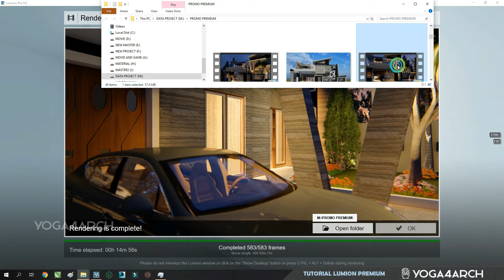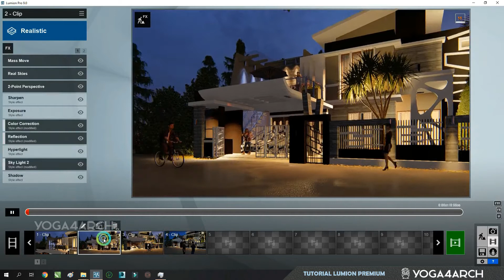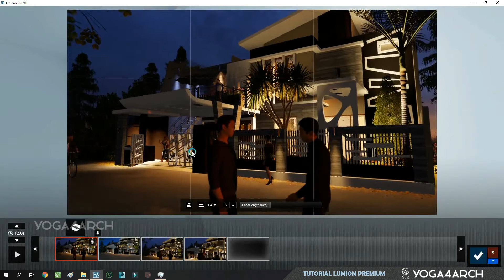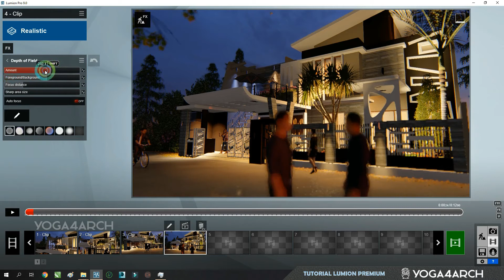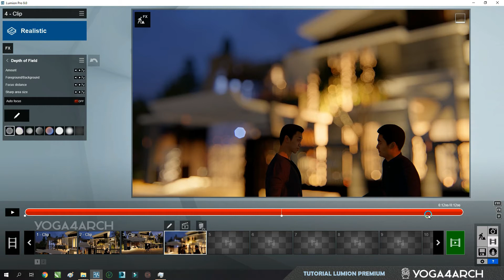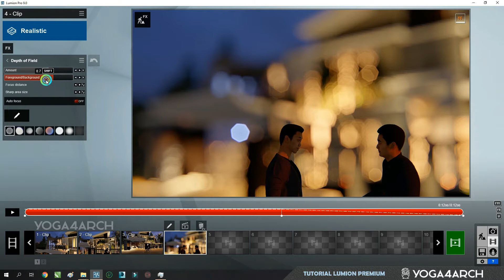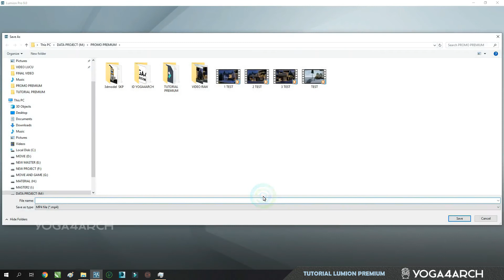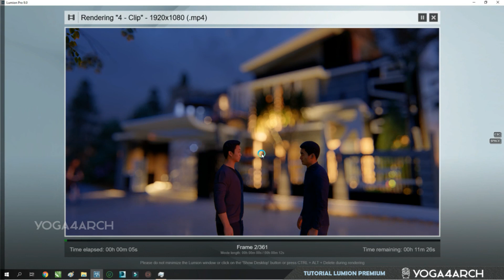04 DEPT OF FIELD ANIMATED